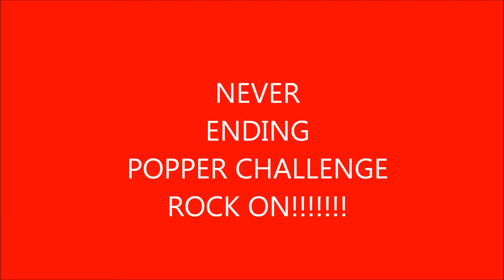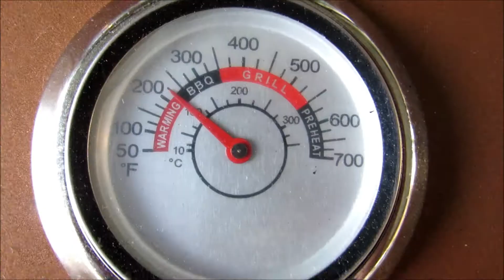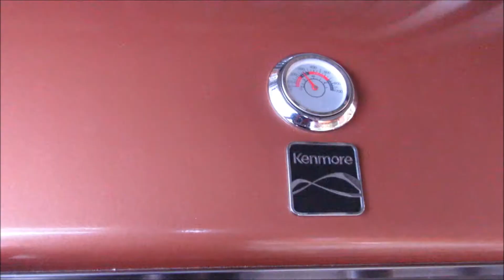Never Ending Popper Challenge ~ROCK ON!!!!!!!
This is dedicated to Tango Joe :-) I did not plan on recording this but once I saw them after Joi assembled them I had to get the camera. We had a good laugh towards the end of this during my taste test :-) ROCK ON!